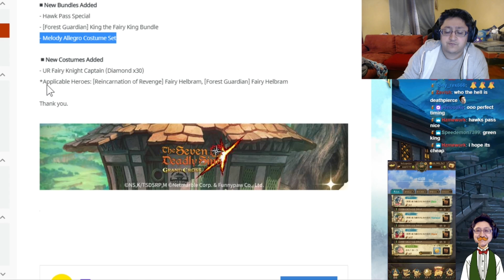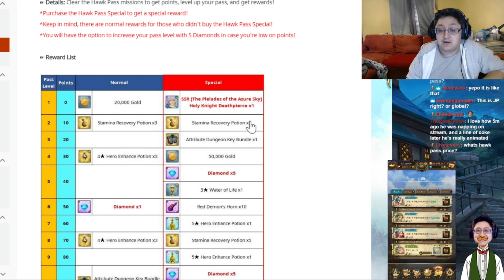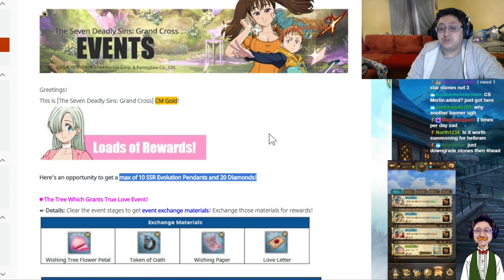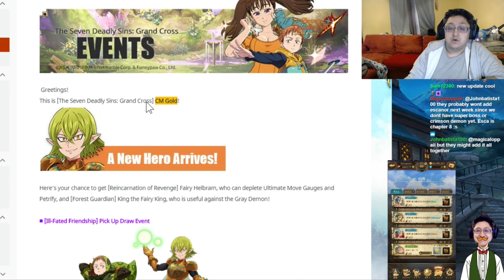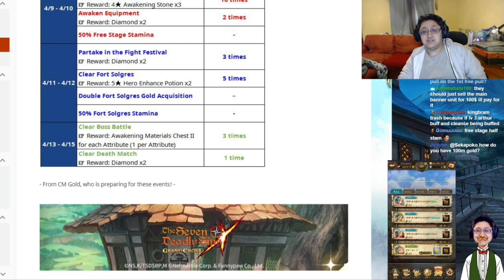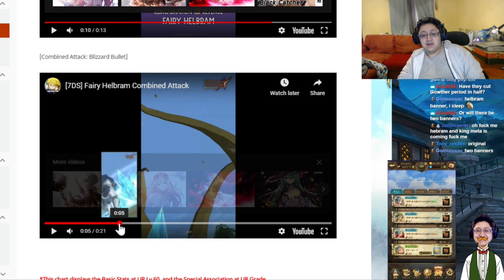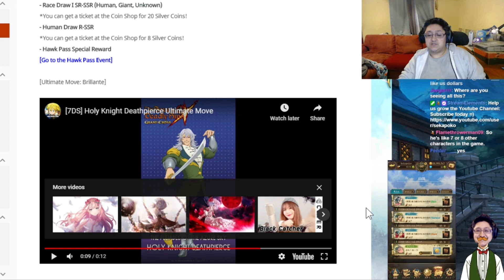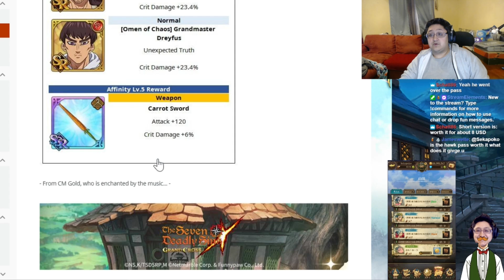4/7 Patch Review | Red Helbram Deathpierce & Dogedo News | Seven Deadly Sins Grand Cross Global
F2P / Budget - HARD Skip .  Beeg Hualin Banner.
Hawkpass is werf if its $8.

Streams Typically Mon Tue Thur Fri  Stream Times vary PDT & Sat / Sun 10 AM - 5pm PDT.